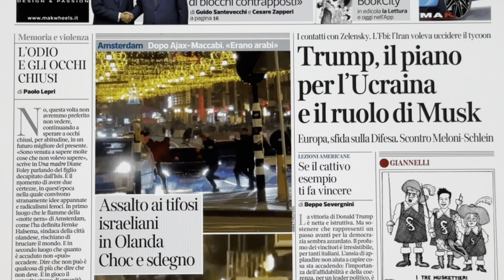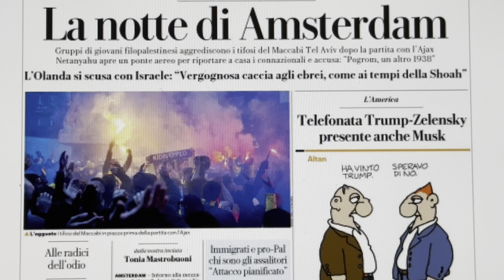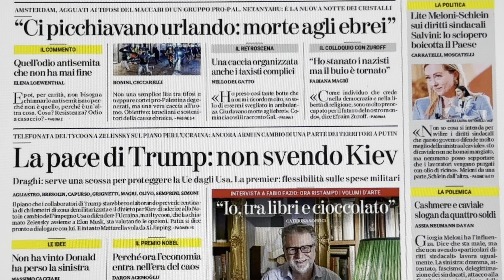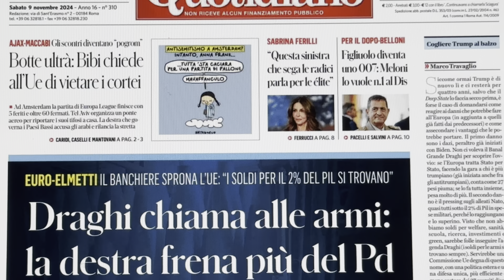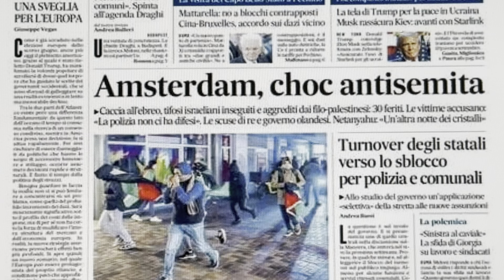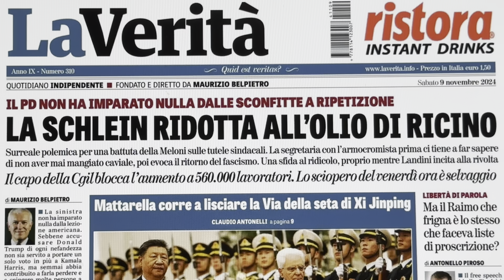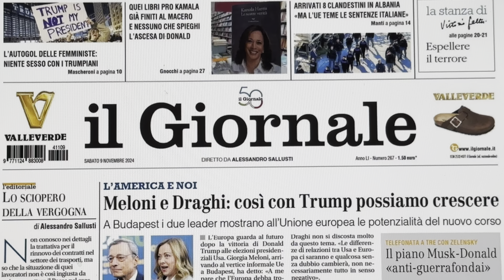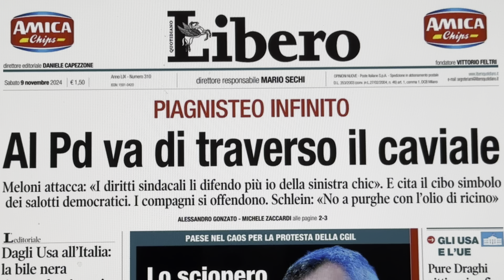RASSEGNA STAMPA 9 NOVEMBRE 2024 QUOTIDIANI NAZIONALI ITALIANI PRIME PAGINE DEI GIORNALI DI OGGI